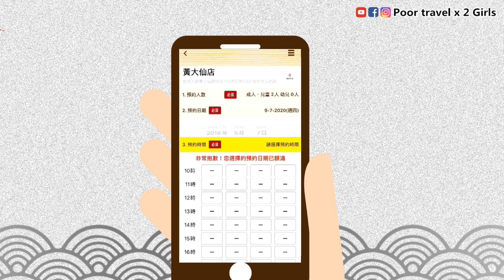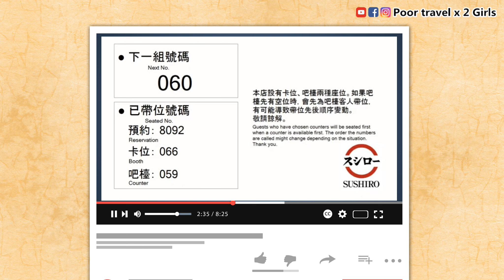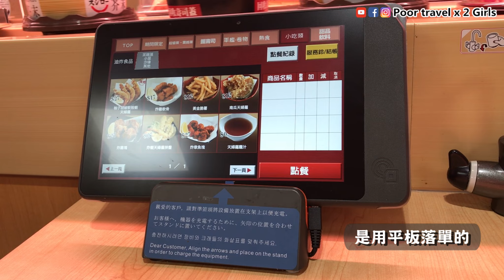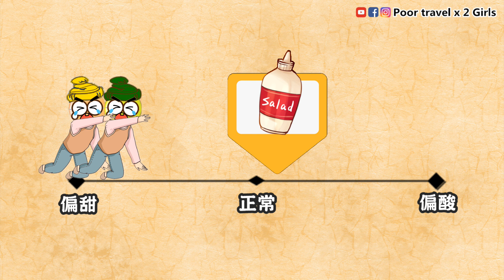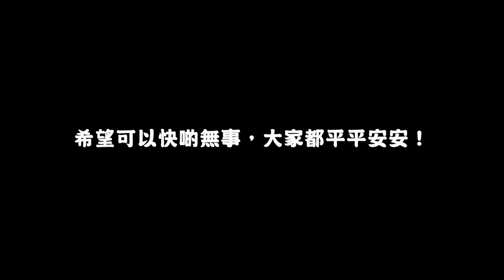[Poor travel香港] 每碟$12蚊！香港壽司郎全攻略(上) ！試食53款壽司、熱食、甜品！吞拿魚+三文魚+蝦！壽司郎 Sushiro HK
今次我地去左「壽司郎」，決定試晒主餐牌所有$12蚊嘅食物，包括：壽司、熱食及甜品，我地一共試左53+1款(偷食左個唔係$12嘅甜品)，本集首先講「吞拿魚」、「三文魚」同「蝦」壽司，等我地一齊試下到底質素如何啦～

－－－有關資料－－－
🌍壽司郎 Sushiro HK
📍地址：
黃埔店 - 紅磡黃埔天地享膳坊(第4期)地下G10號舖
荔枝角店 - 長沙灣長沙灣道680號麗新商業中心地下G38號舖
黃大仙店 - 黃大仙龍翔道110號豪苑G3樓翔盈里5號舖
佐敦店 - 佐敦彌敦道348號彌敦坊UG樓